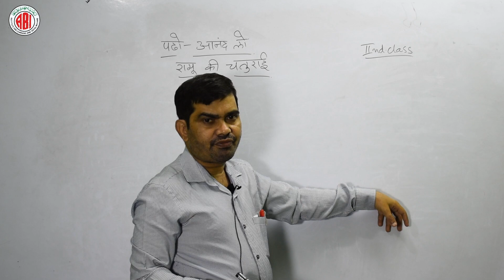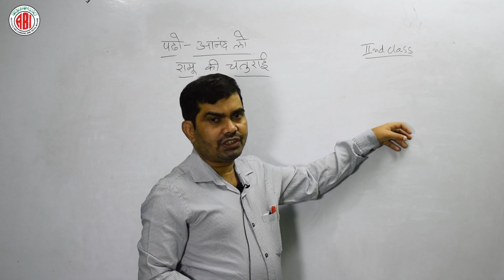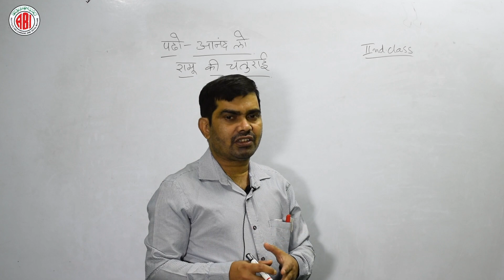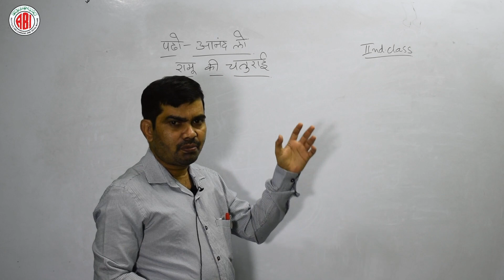2nd Class_Hindi_Pado Anand Lo_"Raamu Ki chaturaai""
2nd Class_Hindi_Pado Anand Lo_"Raamu Ki chaturaai""